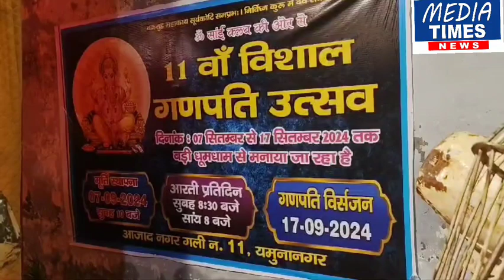गणपति उत्सव में माता ज्वाला जी की जोत जली,श्रद्धालु भजनों पर झूमे,आजाद नगर में हुआ देवा जी माता जी